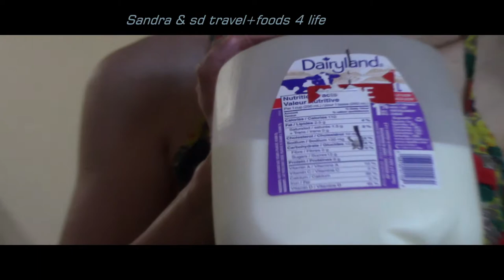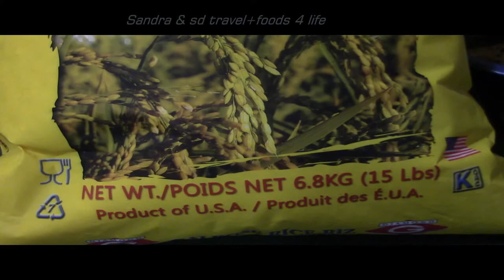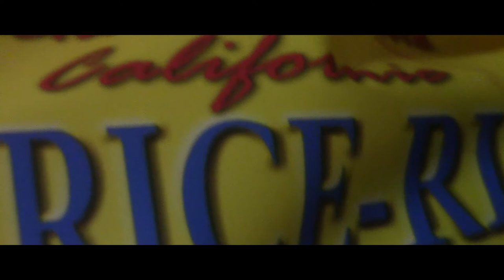Im lặng một🍃☕🌇 buổi chiều / TGIF